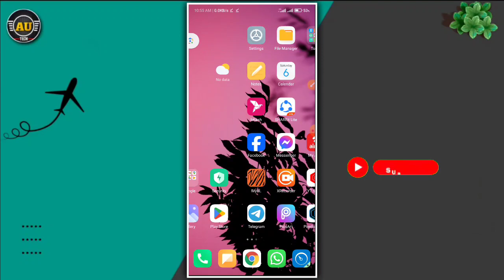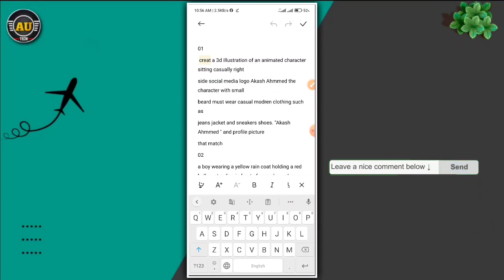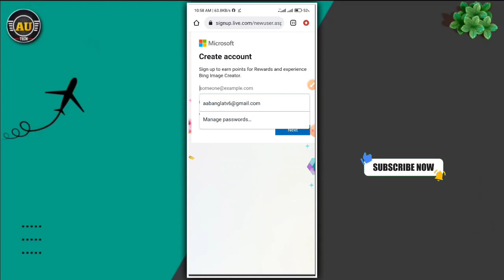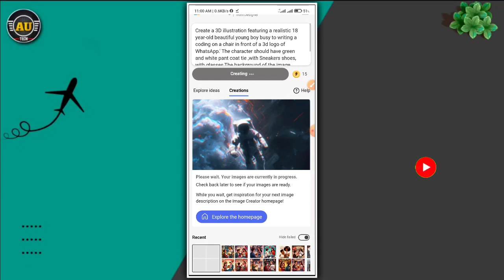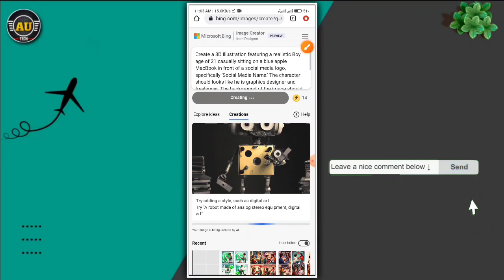Trending Social Media Profile Name Photo Video Editing 100% Viral🔥? Instagram Facebook Video Editing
Trending Social Media Profile Name💬 Photo Video Editing 100% Viral😳🔥? Insta, Facebook Video Editing

❐🔎 𝗞𝗘𝗬𝗪𝗢𝗥𝗗𝗦 ➺
akash unique tech  Social Media Profile Name editing Social Media Profile Name reels editing
Social Media Profile video editing  Social Media Profile  video editing 2024 Instagram profile reels editing Facebook profie reel kaise banaye Snapchat profile video editing capcut Social media video editing vn app how to make Social Media Profile Name video